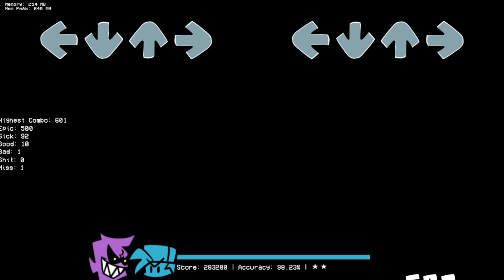FNF Vs. Impostor V4 | Finale Rechart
i like scroll velocity changes